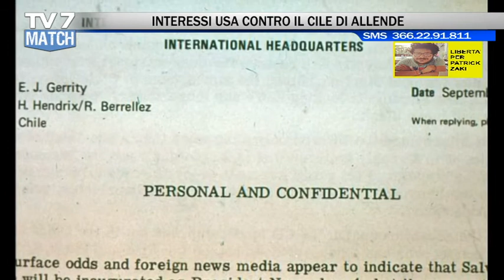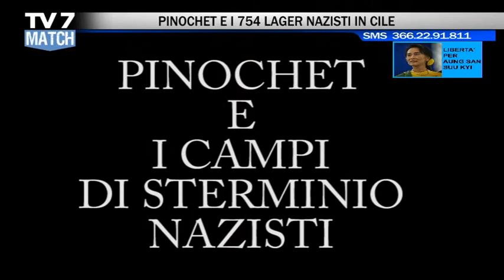Tv7 Match del 03/09/2021 - LA VIA CILENA AL SOCIALISMO - PARTE 2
Tv7 Match del 03/09/2021 -  LA VIA CILENA AL SOCIALISMO

Ospiti:
-prof. Giorgio Cesarale – doc. Filosofia Politica - Univ. Cà Foscari Venezia
-prof. Marco Chinaglia – storico - doc. di Storia e Filosofia
-prof. Sebastiamo Leotta,doc. Storia e Filosofia